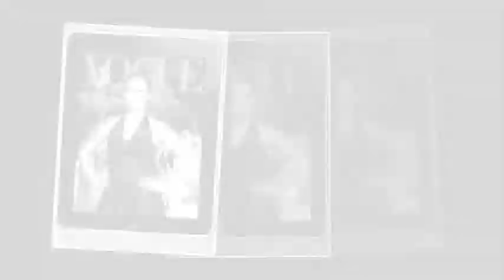BRANDED INSTANT PHOTOS & PRINTS AT TRADE SHOWS Atlanta, Chicago, Orlando, Washington, New Orleans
-social media uploads
-corporate trade show photo station
-Shoot and print photo services
-Convention Photography
-Corporate Hospitality Photography
-Hospitality Photography Event
-Photographer of Conferences
-Green Screen Photographer
-Green Screen for events